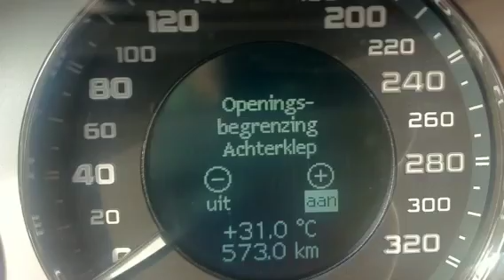Mercedes E-Klasse Estate S211: kofferbaksluiter